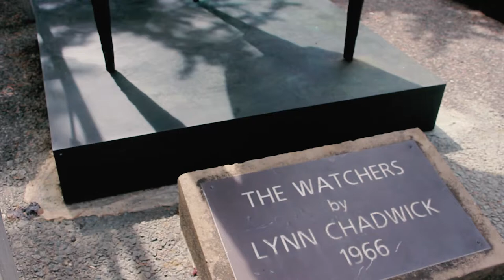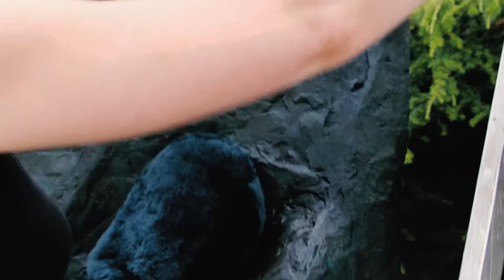Restoring sculptures on Loughborough University campus! 🛠🎨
A brief look into the restoration process of our collection at Loughborough University with conservator Laura Davies.

Very interesting to see the work involved. Thank you to the Henry Moore Foundation for funding.

Look out for the newly restored pieces on campus.